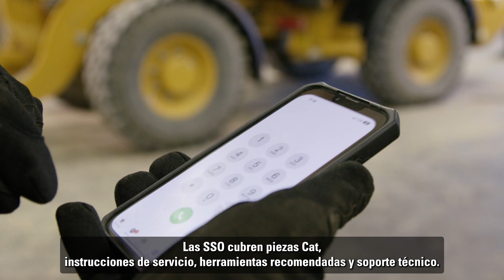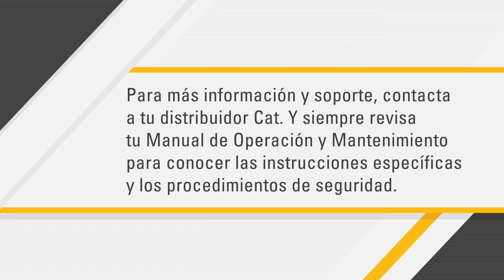Cómo reemplazar motor de arranque en tu equipo Cat®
Sabemos lo importante que es para ti que tu equipo Cat se mantenga en obra. Darles mantenimiento por cuenta propia puede ayudarte a reducir el tiempo de inactividad y ahorrar en el costo total de propiedad, por lo que hemos hecho algunos videos para guiarte en estos procedimientos esenciales. Aquí repasamos cómo reemplazar el motor de arranque de tu equipo Cat.

00:00 Introducción
00:19 Prepararse para el servicio
01:00 Reemplazar el motor de arranque

¿Te interesan las opciones de Cat Reman?